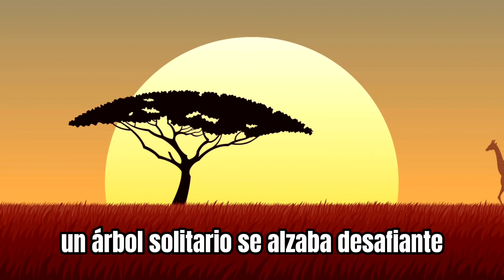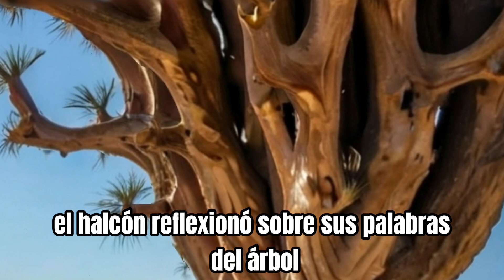"La Sinfonía de la Interdependencia: El Árbol y el Halcón"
Sumérgete en esta emotiva reflexión sobre la interdependencia y la necesidad mutua que todos compartimos. Descubre cómo, al igual que el árbol y el halcón en este relato, todos necesitamos ser necesitados para encontrar significado, apoyo y conexión en nuestras vidas. Una historia inspiradora que nos recuerda la importancia de la unidad y el cuidado mutuo en nuestra sociedad.